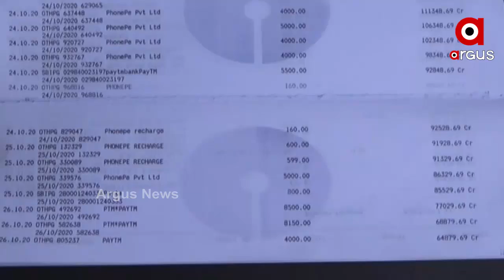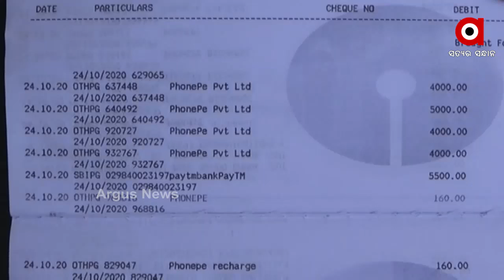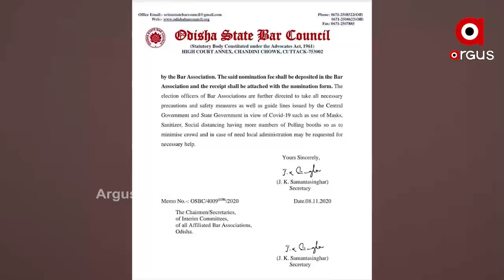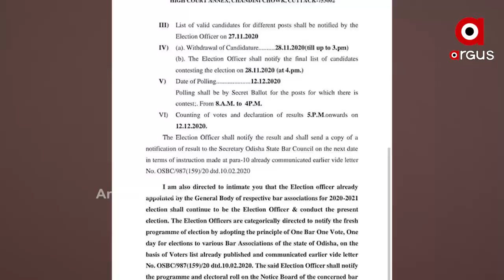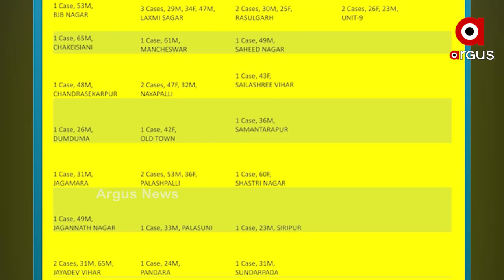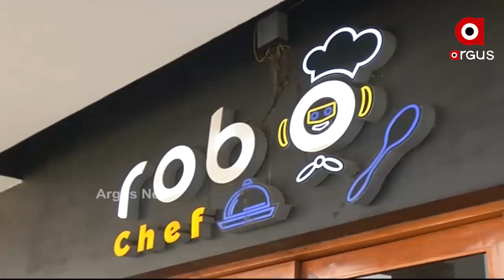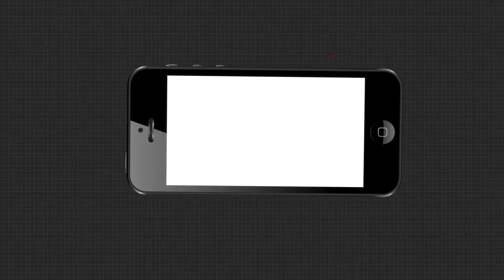BARABATI DHAULI EXP UPDATE NEWS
ରାଜଧାନୀରେ ମାତିଲେ ଗଞ୍ଜେଇ ମାଫିଆ...
ସାବଧାନ, ମାତିଛନ୍ତି ସାଇବର ଲୁଟେରା...
ଡିସେମ୍ବର 12ରେ ବାର ଆସୋସିଏସନ ନିର୍ବାଚନ...
ଆସନ୍ତାକାଲି ଓଡିଶା ଗସ୍ତରେ ଆସୁଛନ୍ତି କଂଗ୍ରେସ ପ୍ରଭାରୀ ଏ.ଚେଲ୍ଲା କୁମାର...
ରାଜଧାନୀରେ ପ୍ରଥମ ଥର ରୋବୋ ସେଫ ରେଷ୍ଟୁରାଣ୍ଟ...
କମୁଛି ତାତି, ବଢୁଛି ଥଣ୍ଡା...
ଖେଳକୁଦ ବୟସରେ ବିଛଣାରେ ତିନି ବର୍ଷର ଶିଶୁ...
ପେଶା ନୃତ୍ୟଗୁରୁ...